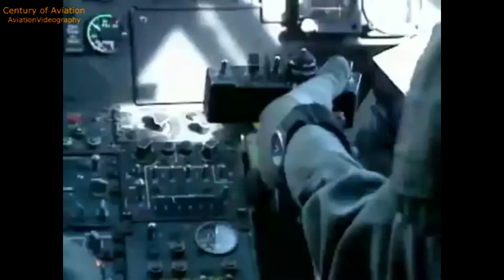Aviation Video Classic /// Black Hawk " Walking in the Air "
when i started wiht our first aviation channel (Planecrazynl) back in 2007 this was one of my favorit video's , that's why i have to put it back on with a better sound quality .

they belong to the rightfull owners.